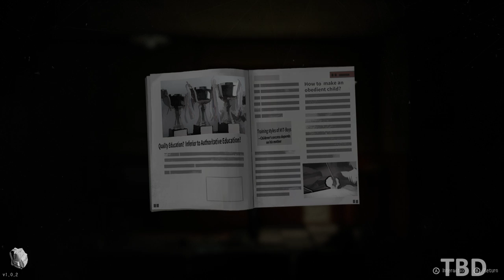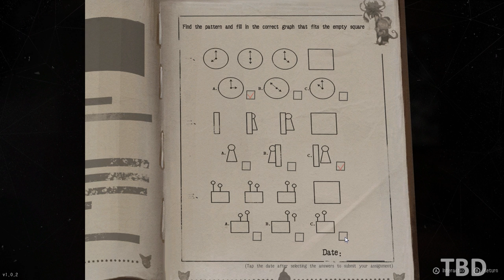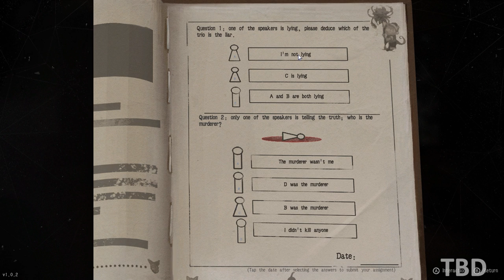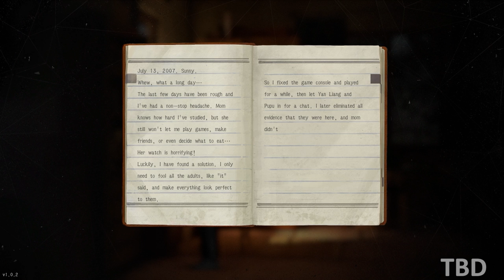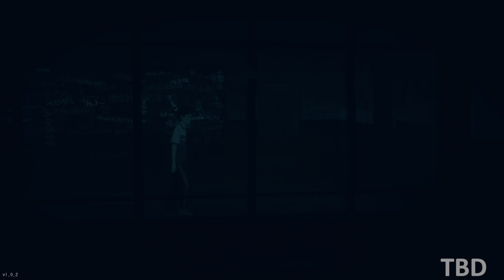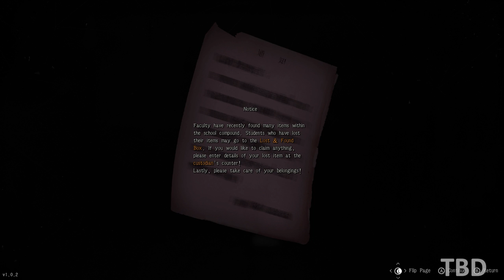THE BAD KIDS - Gameplay Walkthrough Part 1 [PC 60FPS] - No Commentary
The Bad Kids Gameplay Walkthrough No Commentary PC 60FPS Full Game. Showcasing all missions, the full story, upgrades, ending and more.

Game Instruction
As an adaptation of the popular suspecse TV series, Cat's Cradle, this game combines investigation, solving puzzles and reasoning with original stories, which can build a more Immersive and unique experience.
In this game, scenes are built by 3D technology, which will make a horrorable environment by using unique designing of colors, light and shadow.

This game will build new stories based on original setting and focus on the inner world of the character. Characters’ contradiction, struggle and liberation will be shown by more Imaginary ways.

Suspense Stories
You will play the part of Zhu Chaoyang, experience an unimaginable nightmare for ordinary junior-high students, and face the deep fear in your heart.
Deteriorated family, false friendship, greedy and selfish human nature, the game shows the coldness and cruelty of the adult world incisively and vividly from the perspective of a child. Can Zhu Chaoyang remain in innocent and kind after being soaked in darkness? You will uncover the ending by your own.

Original Gameplay
In this game, there are many different ways to play, including puzzles solving, exploration, investigation, logical reasoning and interactive performance, which aim to bringing different experiences.
There are rich exploration elements in in the 3D world. You can piecing up the hidden truth by looking for scattered clues and fragments.

The gameplay is closely combined with the original story. You will investigate the layers of mysteries that happen to Zhu Chaoyang, and excavate the truth of the story, finally face the ultimate confrontation with the murderous monster.

Through innovative stories, exquisite game scenes, and diversified interaction, you will obtain an unforgettable audio-visual feast in the game.

Written at the end
This is our first time to challenge a game adapted from TV series. In fact, up to now, our hearts are still full of anxiety. Our experience and strength will be seriously challenged, because "Cat's Cradle" has a high popularity and influence in China. Worry and anxiety constantly haunt our team.
We spent nearly a year to watch novels and TV series intensively, investigated all the analysis and comments on the network, and finally determined our ction after countless iterations of the scheme. We will divide the game into 5 chapters: The preface, Chapter 1-mom, Chapter 2-dad, Chapter 3-friends and Final chapter. Through these 5 chapters, we want to express the family relations, family affection, education and friendship of teenagers in reality, which may make a realistic resonance with players. We hope to offer players not only the story atmosphere an entertainment of gameplay, but also some deep thoughts about the harm of original family during the growth of teenagers.